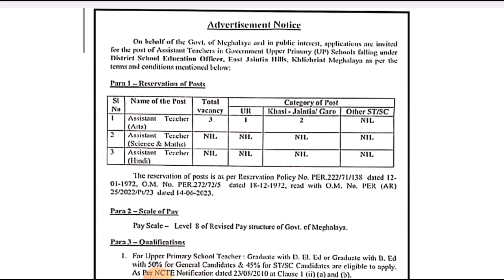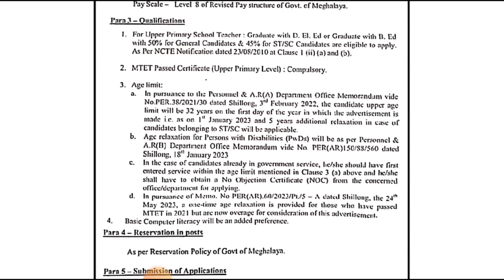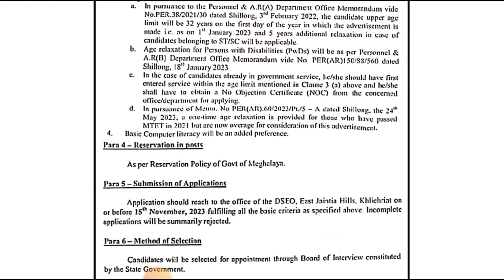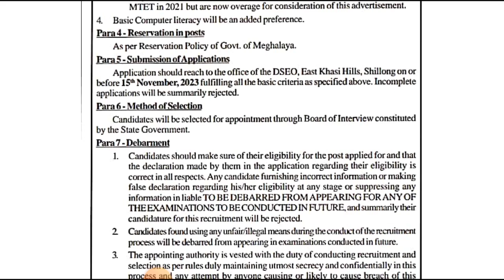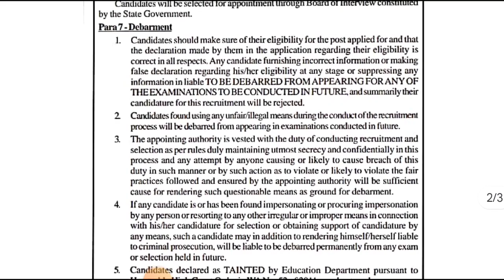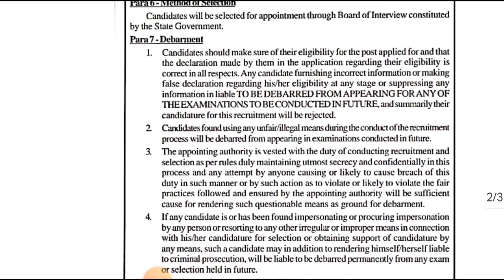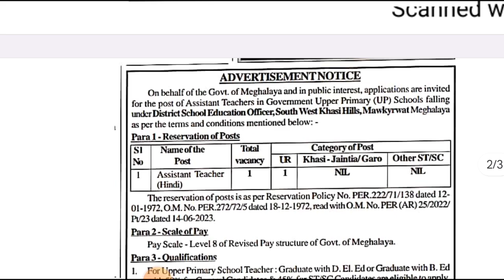LAITKAM HIKAI GOVT UP SCHOOL | LAST DATE 15 NOVEMBER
Laitkam hikai govt UP school 4 tylli bad 2 tylli kiwei pat. Ka last date ban submit kan long ha ka 15 november 2023.